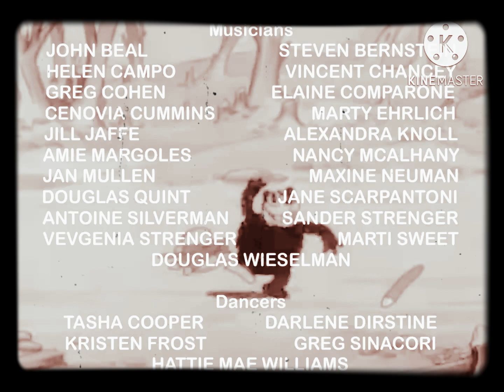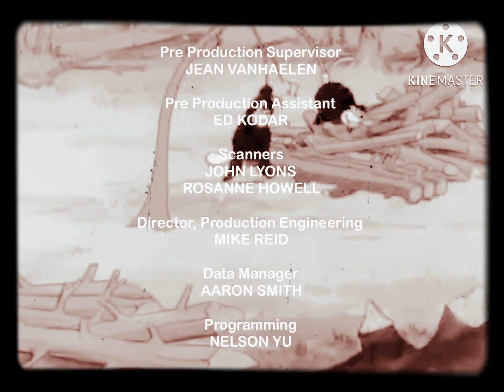Backyardigans End Credits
The Backyardigans are one of the best shows ever, Here are the end credits of The Backyardigans